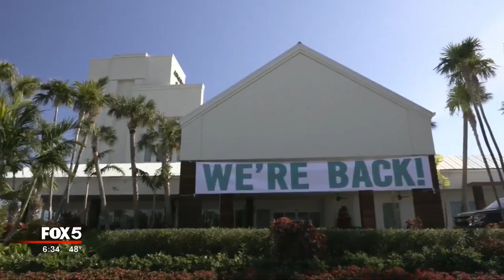Florida attractions back open after Hurricane Irma